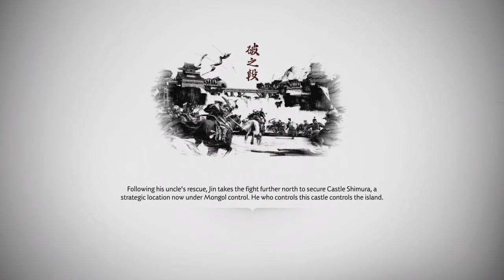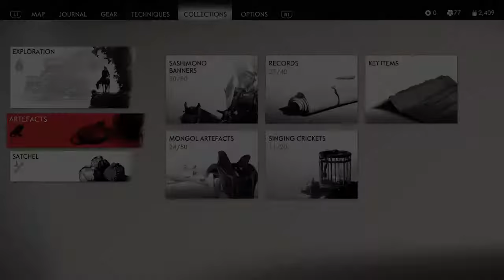Ghost of Tsushima_Part 79_The Burden of Theft